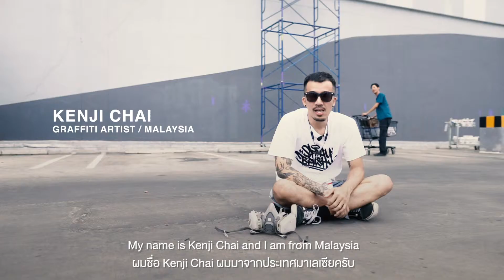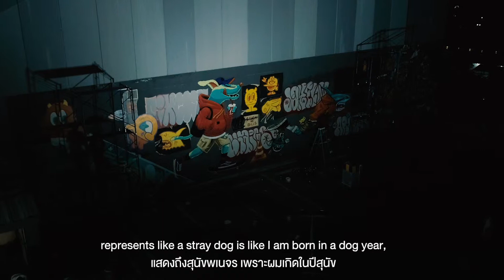Graffiti at CentralFestival Chiangmai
'STYLE WALLS' in Chiangmai Thailand _ SIX COIN(KOREA), KENJI CHAI(Malaysia), JAY FLOW(KOREA), ARTIME JOE(KOREA)